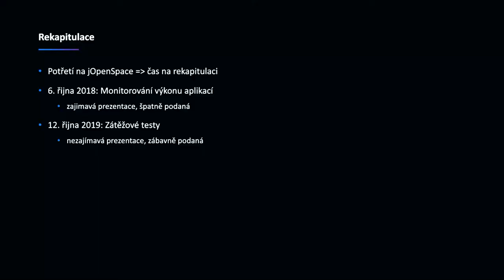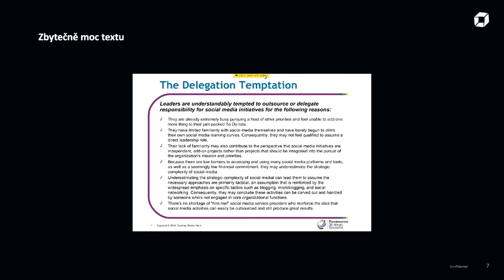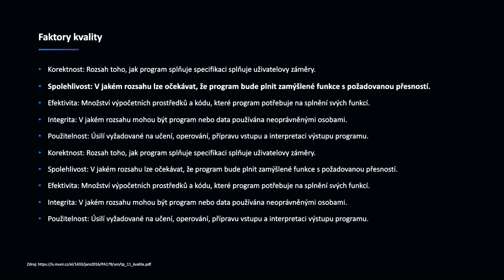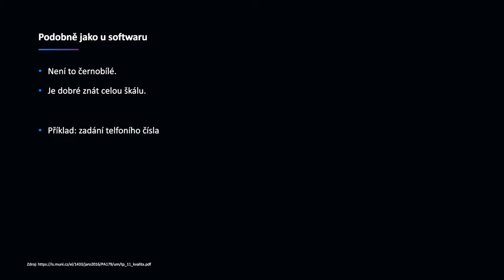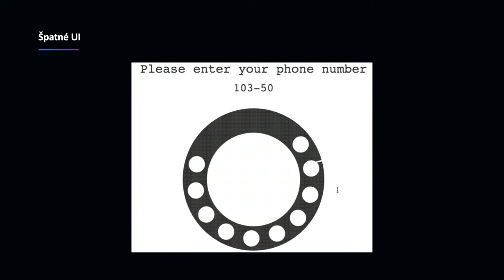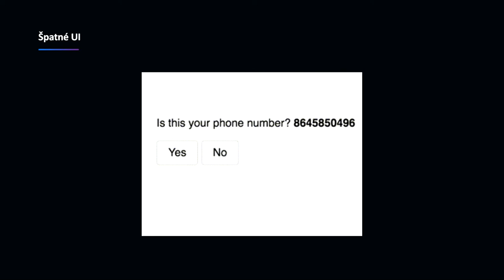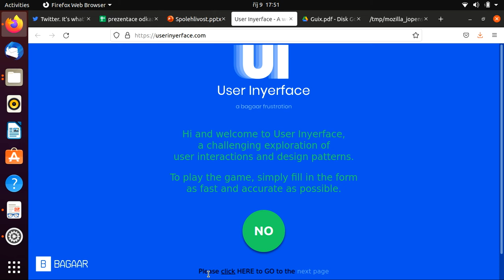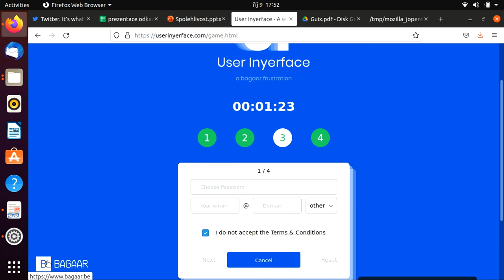jOpenSpace 2021 - Lubomir Petera - Spolehlivost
- jak špatná může být špatná prezentace
   - kritéria úspěchu
   - máme tendenci žít v černobílém světě
   - kdo si řekne “super mám 60% programu přeloženo a pak to spadlo”
- faktory kvality - Spolehlivost - požadované funkce s požadovanou přesností
   - SLA
   - SLO
   - SLO
   - KPI
- jakou škálu použít pro hodnocení jak vhodné je UI
   - nic není černobílé, je dobré znát celou škálu
   - často v porovnání s jinými, to nemusí být tak špatná volba